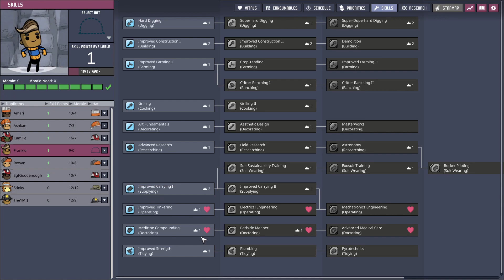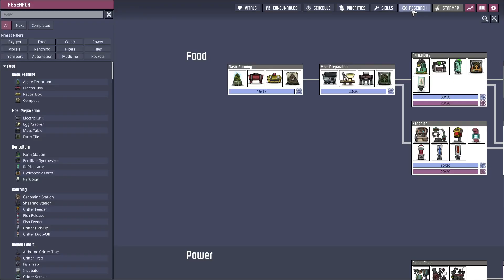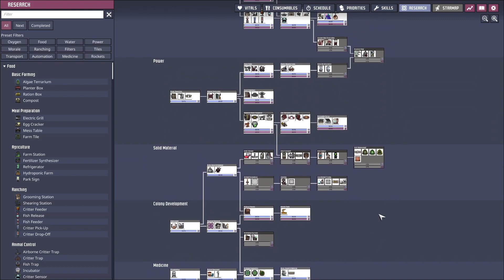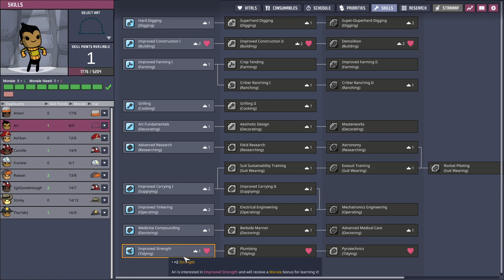ONI - Suit lessons | Part 8